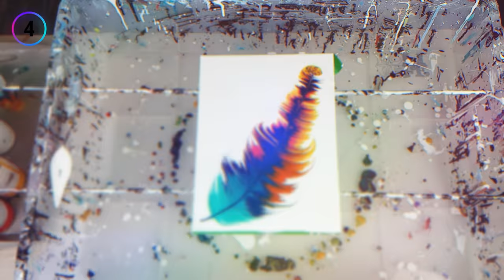Get Inspired 🥰 Art Ideas + Recipes 🎁 ~ 7 EASY Fluid Art Techniques | Satisfying Acrylic Pouring 2022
My New Satisfying Acrylic Pouring Compilation - 7 SIMPLE, but spectacular Pouring Techniques and Art Ideas. I prepared some inspiration and acrylic pouring ideas for you to try. At the beginning of each paint pouring technique, I include the recipe and the consistency that I used for that specific technique. I think this compilation will be helpful for Acrylic Pouring Beginners!
I really hope you enjoyed the compilation and now you are all charged with energy and ideas to go and create something amazing.

Chapters:
0:00 Acrylic Pouring Compilation Intro
0:40 STAR Galaxy open cup
2:47 Dancing Flow
4:04 Space travel with 3D Effect
5:31 Paint Kiss Feather
6:37 Wave Swipe
8:02 Traveling Open Cup
9:27 Chain Pull Butterfly